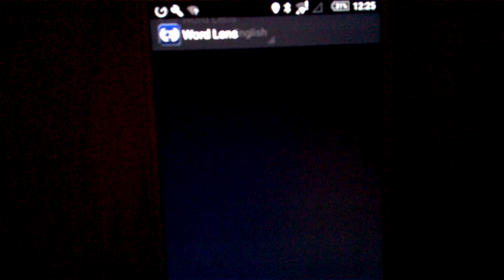Foreign Language Translator Worldlens FREE Android OS Google Playstore French to English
4 years ago in 2014 Stephen Nixon ( Steve O) Best Buy Lead Car Fi associate showed me a foreign language translation app  for smartphones. Years after the creator of Worldlens would incorporate the translation technology feature on GoogleTranslate